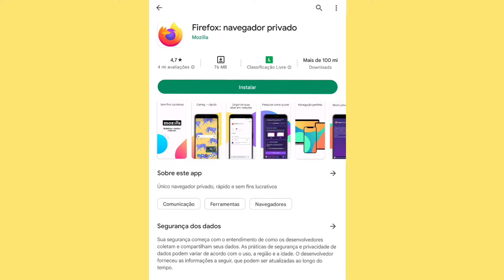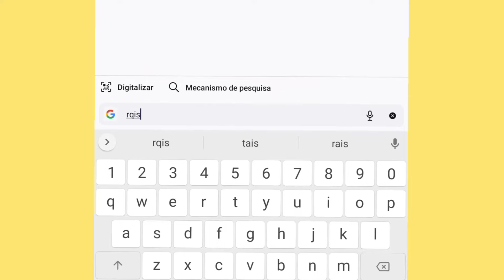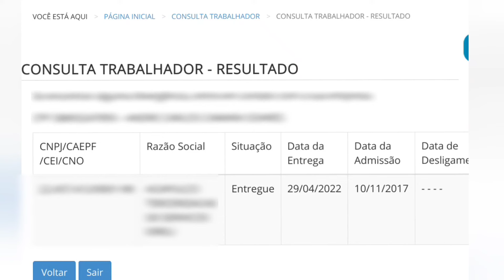Como consultar a rais 2023 para receber o PIS/Pasep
como consultar a rais de 2023
para você que não está conseguindo consultar,veja o passo passo para consultar a rais e ver se o problema do seu PIS é a rais .